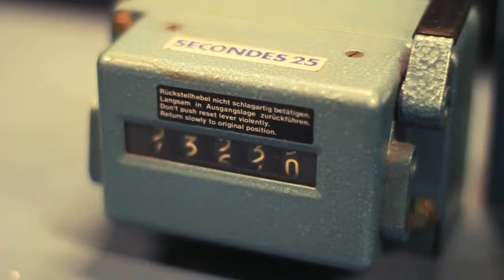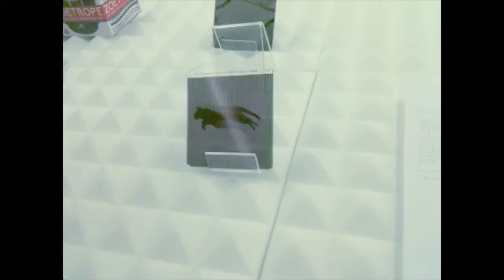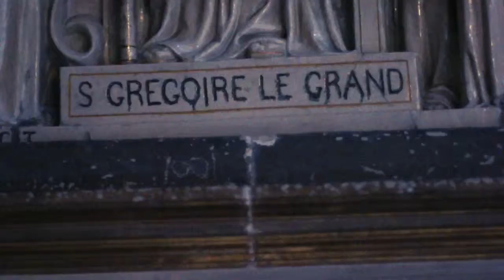2014-06-June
The Filmmaker Diaries